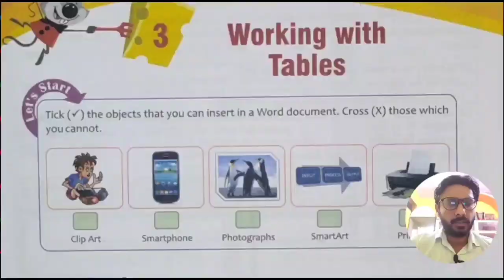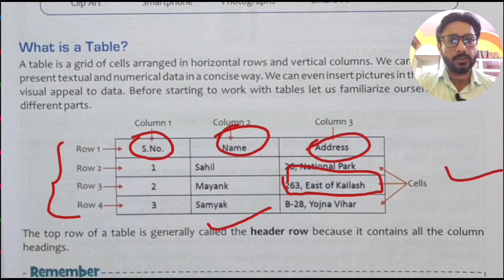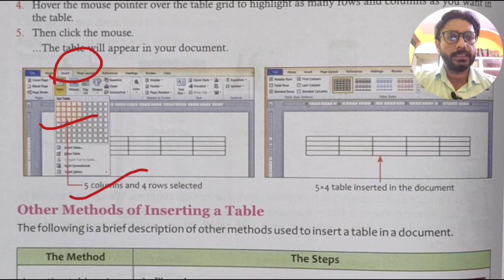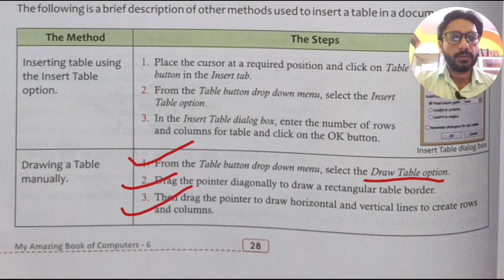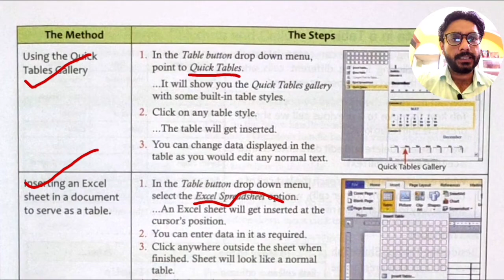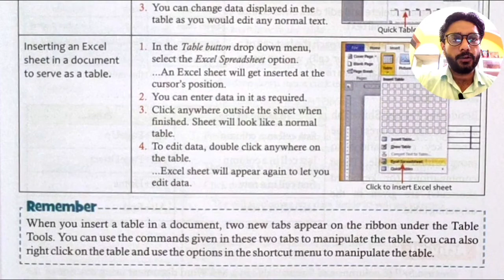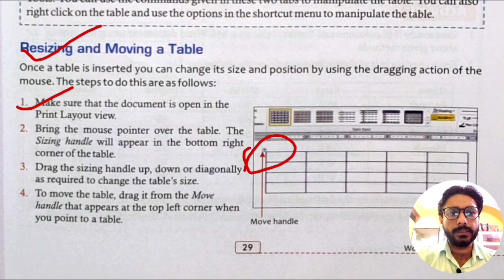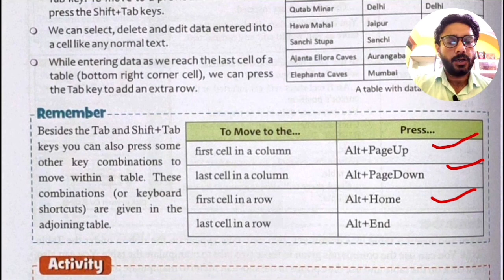Class 6/VI Computer | Chapter-3 | Working with Tables | MS Word Tutorials | Part-1 | CBSE | NCERT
Hello Students,

This video is created to define the basic fundamental concepts of Windows 8.1 for Class-VI in Hindi and English.

1) Class 6 Computer
2) Class 6 Computer Chapter 3
3) Working with Tables
4) MS Word Tutorials
5) MS Word Tips
6) What is Table?
7) Inserting a Table
8) Inserting Table using Table Grid
9) Resizing and Moving a Table
10) Entering Data in a Table